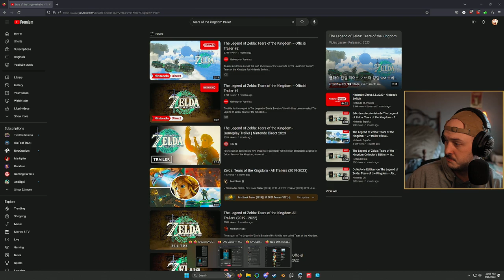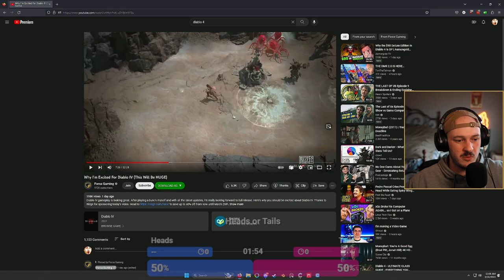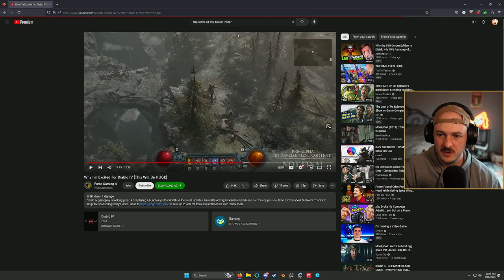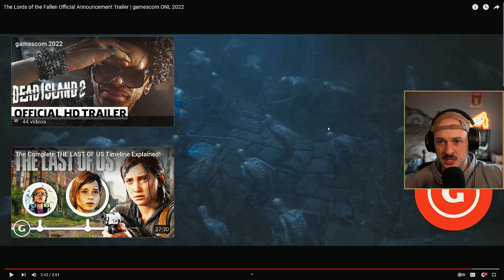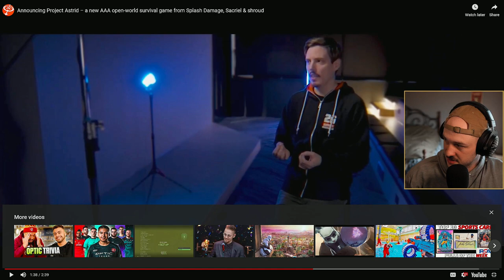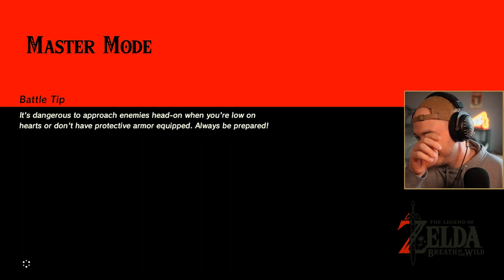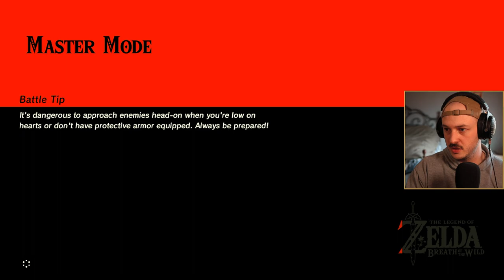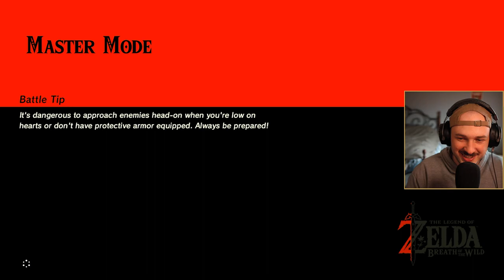🔴 BOTW - FIRST PLAYTHROUGH - MASTER MODE - DAY 4